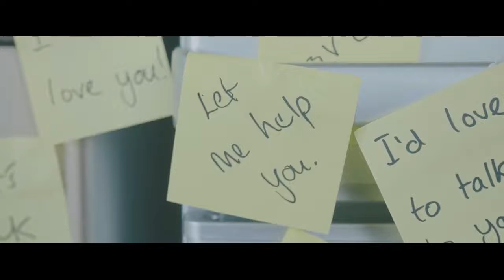GOD IS ALWAYS SPEAKING WITH YOU BUT YOU NEGLECTED ..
నీ స్వరాన్ని ఎప్పుడ్తేన దేవునికి వినిపించావ, దేవుని స్వరాన్ని విన్నావా...